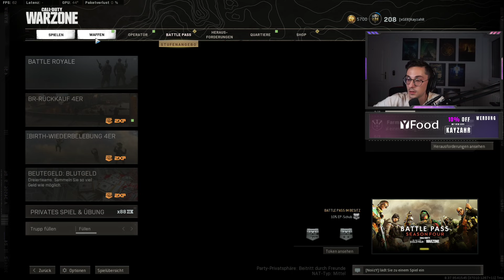MEINE BESTE VERDANSK RUNDE ALLER ZEITEN ? [ WARZONE ]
Eurem Wasser mehr Geschmack verleihen? Ab zu AirUp